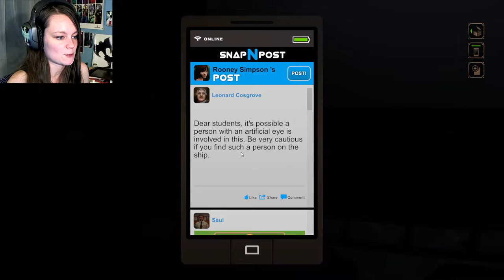NightCry | 08 | I BROKE THE GAME!